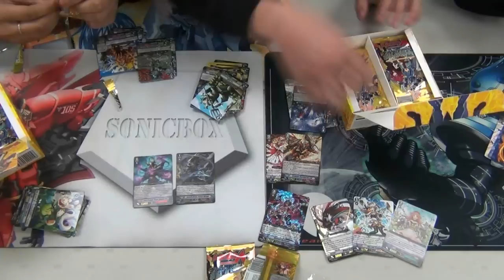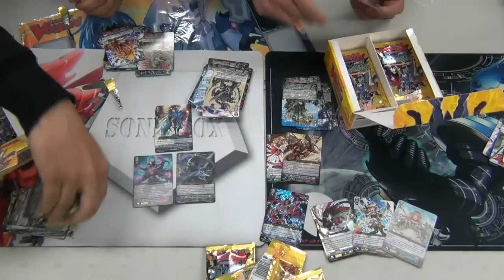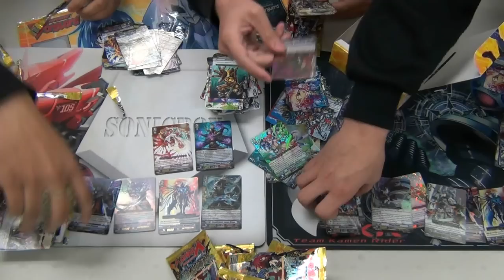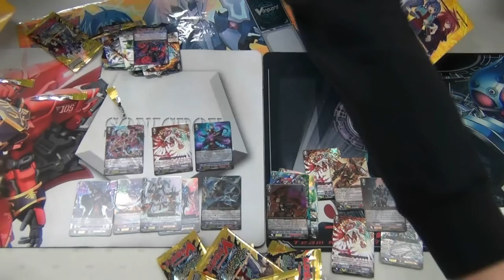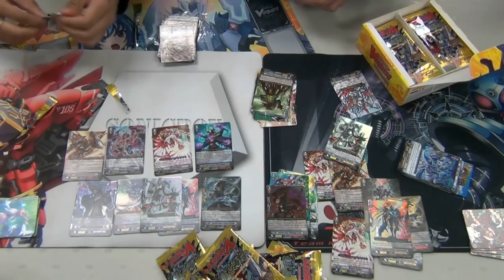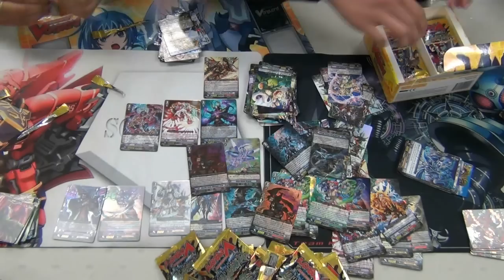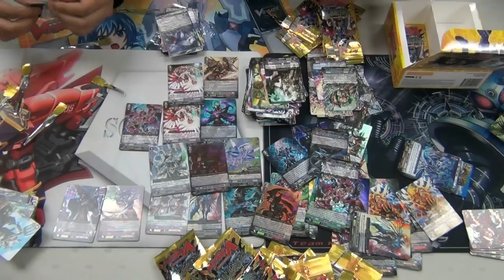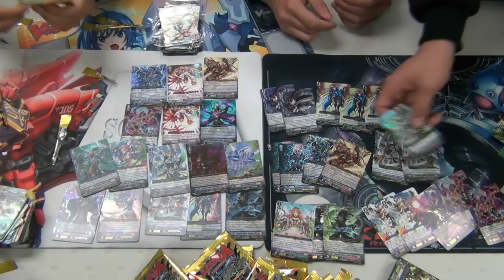Box 5 opening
TKR opens our Box 5 boxes!